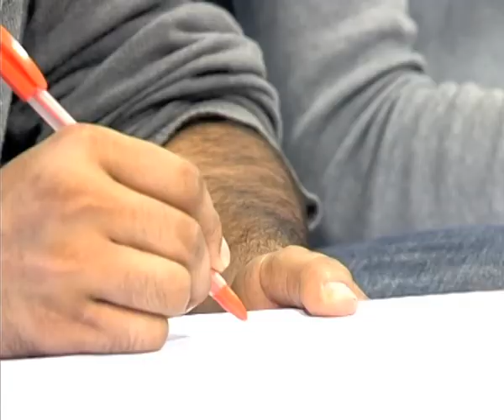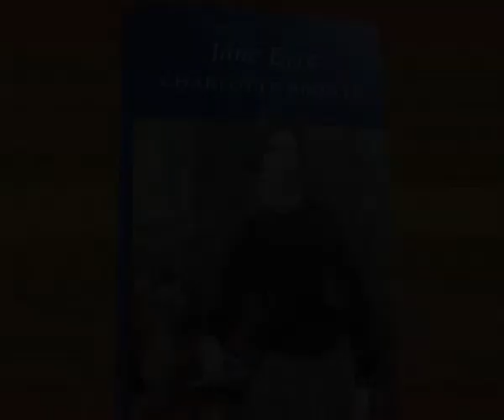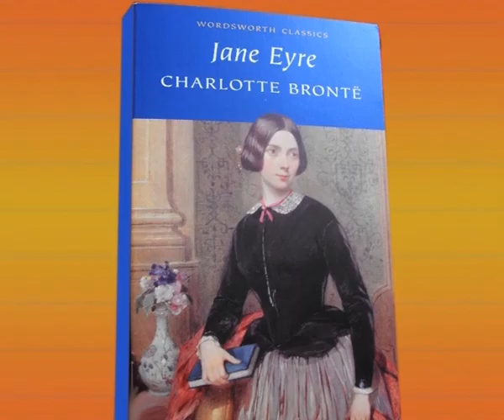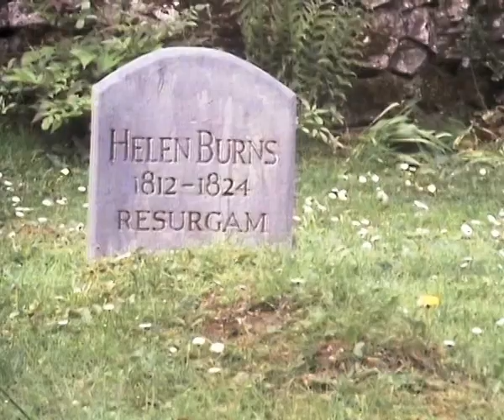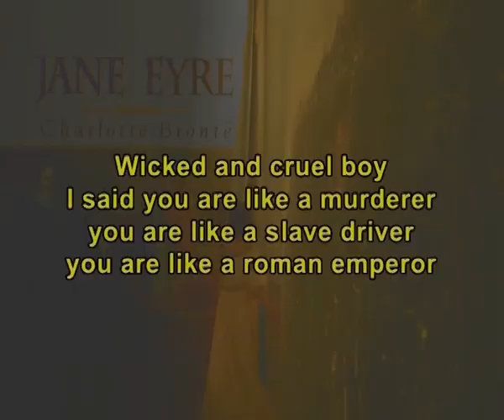Jane Eyre By Charlotte Bronte - Part 2